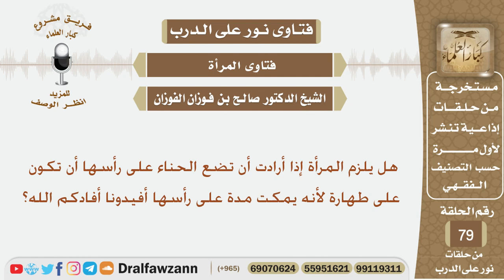هل يلزم المرأة إذا أرادت أن تضع الحناء على رأسها أن تكون على طهارة لأنه يمكث مدة على رأسها؟ الفوزان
نص السؤال:
هل يلزم المرأة إذا أرادت أن تضع الحناء على رأسها أن تكون على طهارة لأنه يمكت مدة على رأسها أفيدونا أفادكم الله؟

السيرة الذاتية :
للاشتراك في قناة الشيخ صالح الفوزان

رئيس الفريق
لمشروع كبار العلماء